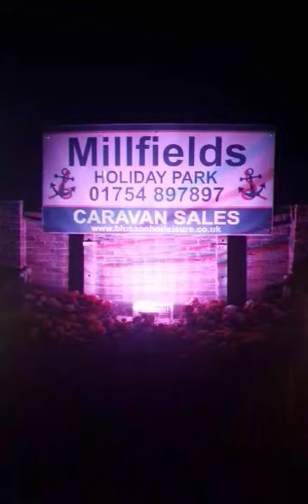August 14, 2024